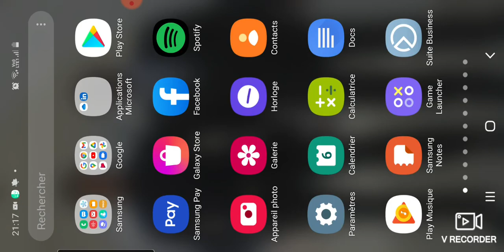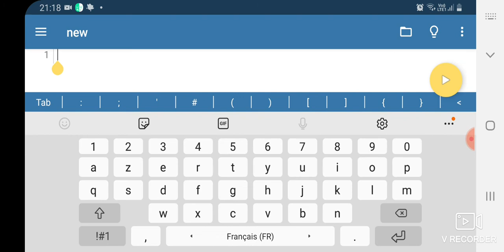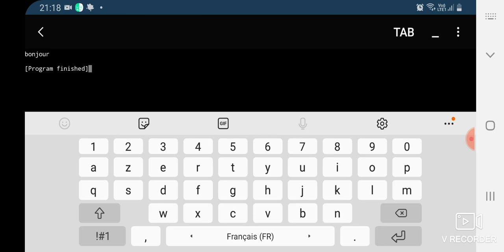Algorithmique et python N°01 - bis en arabe tchadien. Les étapes à suivre pour écrire un programme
Cette vidéo reprend une partie de la vidéo N°01 pour l'expliquer davantage en arabe tchadien.